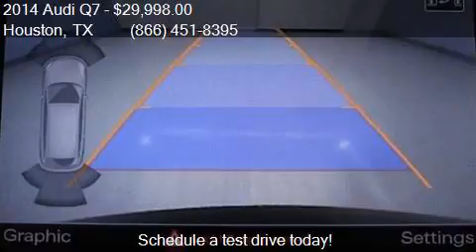2014 Audi Q7 3.0T quattro Premium Plus AWD 4dr SUV for sale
This 2014 Audi Q7 3.0T quattro Premium Plus AWD 4dr SUV is for sale in Houston, TX 77598 at Texas Auto South.

Engine: 3.0L V6
Transmission: Automatic 8-Speed
Color: Orca Black Metallic
Mileage: 61513
Contact Texas Auto South 16200 Hwy 3 Houston, TX 77598 to test drive this 2014 Audi Q7 3.0T quattro Premium Plus AWD 4dr SUV today.